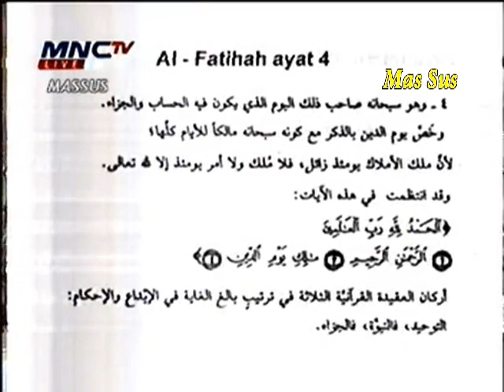Nikmat Sedekah TPI - Ustad Yusuf Mansur - Maaliki Yaumiddin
Nikmat Sedekah TPI - Ustad Yusuf Mansur - 26 Oktober 2010
Maaliki Yaumiddin